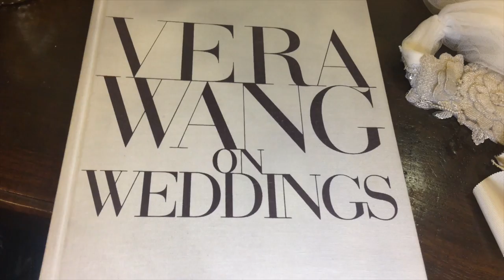De boda con Lu - Vera Wang Bride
Faldas con volumen XL, escotes palabra de honor y modelos icónicos para las novias más chic y trendy. Os imagináis caminando hacia el altar con alguno de los diseños de Vera Wang Bride?

Síguenos para ver más detalles!

WEBS